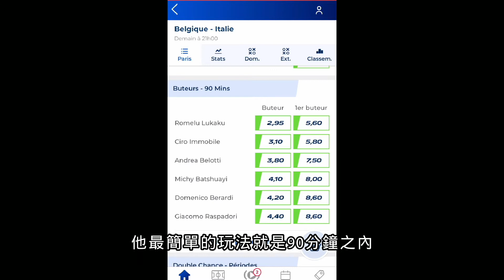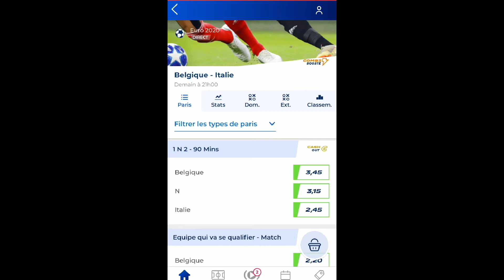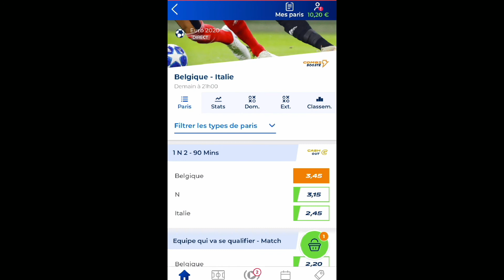神犬燈泡預測 歐洲杯 比利時vs意大利 四分之一比賽 快來下注吧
這次的歐洲杯比賽太詭異了，自己下注法國和德國都相繼慘敗。
正所謂養狗千日用狗一時，神犬燈泡出馬預測明天的比賽 比利時vs意大利 快來下注吧
不會錯過小燈泡的成長足跡， 汪汪